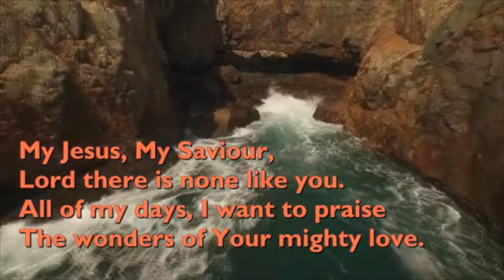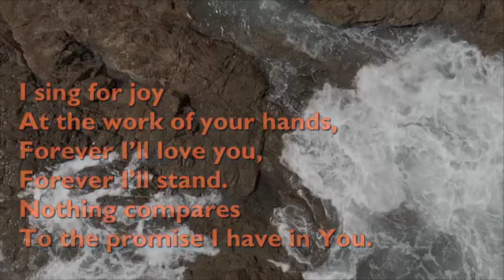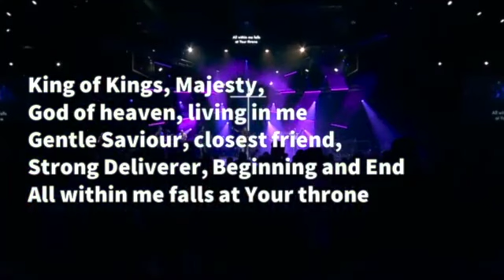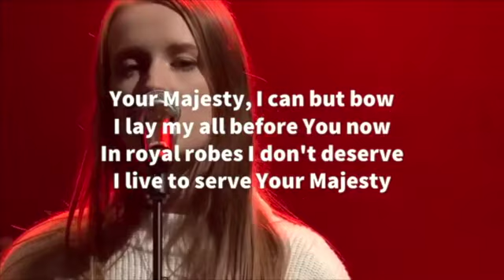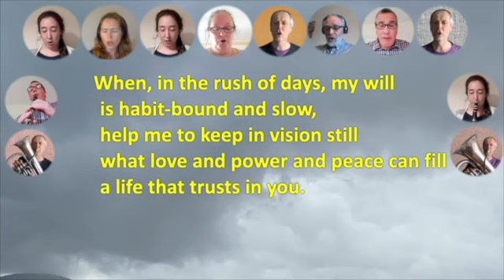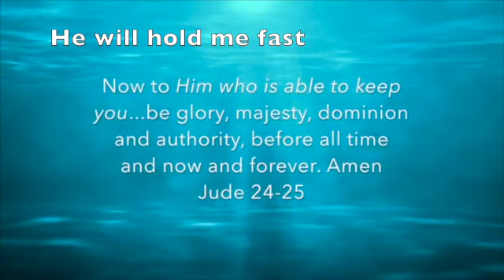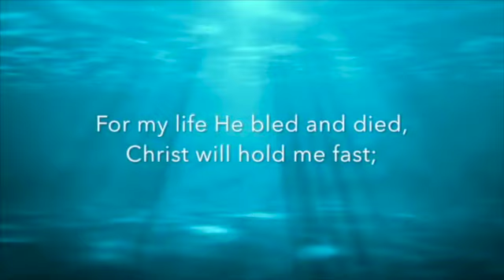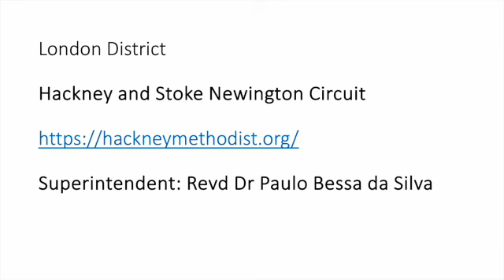Vocations Sunday 5 May 2024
Online service on 5 May 2024, led by Rev Dr Paulo Bessa da Silva at the Hackney and Stoke Newington Circuit of the Methodist Church in Britain, London District.